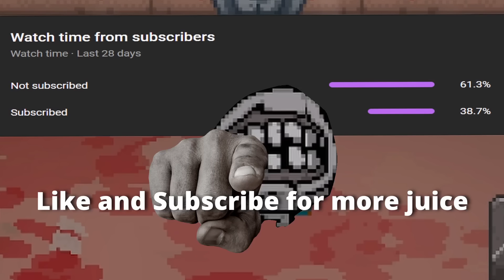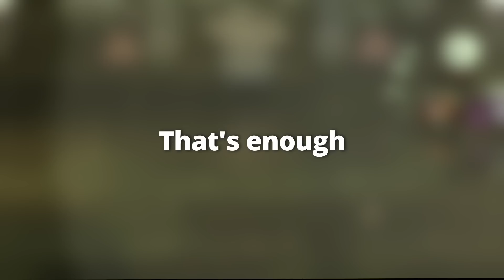The Frog Experience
Someone should've put out a wet floor sign
The Frog is a secret character from fiend folio and he's slippy